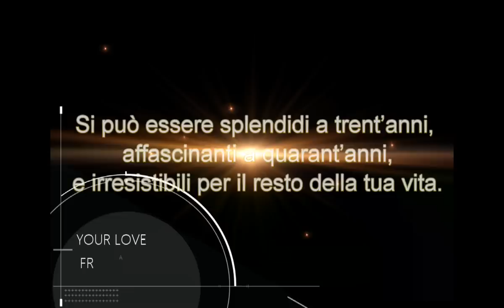40 anni amica mia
Il tempo passa. meravigliosamente